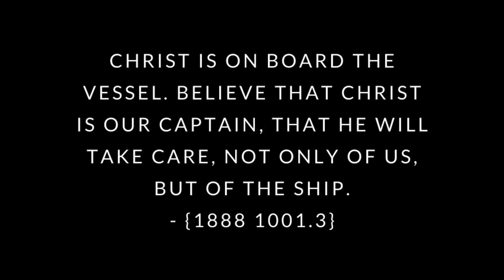FORTIFIED | Chapter 6 - Timotei Albert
This thought is based on Proverbs 3:5-6, "Trust in the Lord with all your heart, and lean not on your own understanding; in all your ways acknowledge Him, and He shall direct your paths."